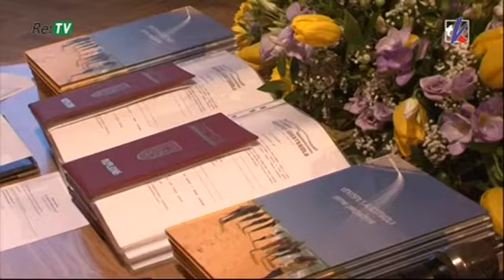Ventspils Augstskolas Ziemas izlaidums 06.02.2016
6. februārī tika atzīmēts Ventspils Augstskolas Ziemas izlaidums, kurā maģistra diplomus saņēma 12 studiju programmas “Juridisko tekstu tulkošana” absolventi.